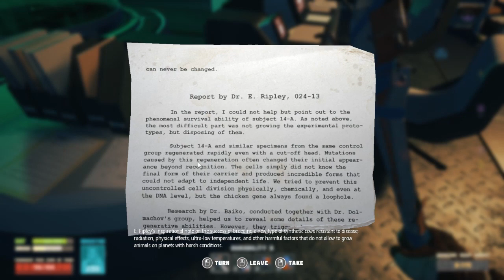Let's Play - Breathedge - Ewwweeewww!!! THAT'S A FLOATING #&$^!!!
More hilarious adventures!

Survive in outer space! Together with your immortal chicken, discover the truth behind your sudden spaceship crash. Craft tools, pilot vehicles, and even control space stations to survive and explore the wreckage.